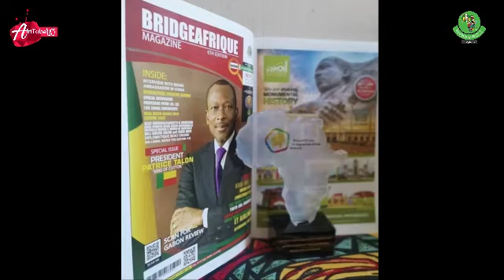ONE ON ONE Interview with ALAZI SOUMAILA ROWDOTH. HOST: CINTIA ORSA FOR BRIDGEAFRIQUE MEDIA NETWORK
ONE ON ONE WITH CEOS AND PACESETTERS

SPECIAL GUEST              :              ALAZI SOUMAILA ROWDOTH
HOST                                 :              CINTIA ORSA
EXECUTIVE PRODUCER  :             KOLAWOLE O. MICHAEL (JP)